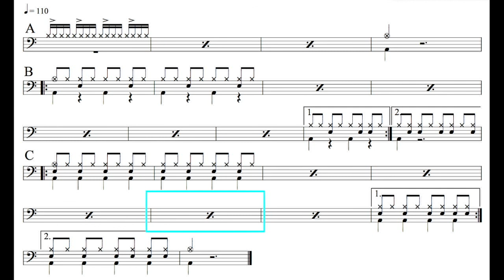練習曲5｜動態鼓譜完整版